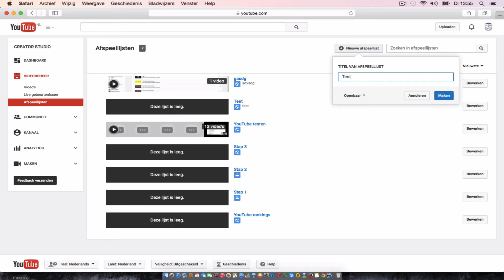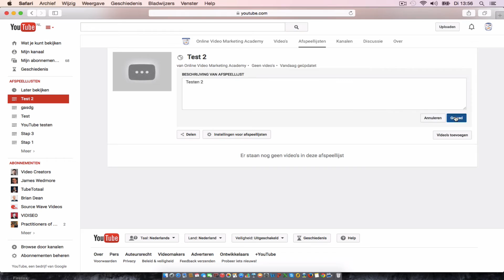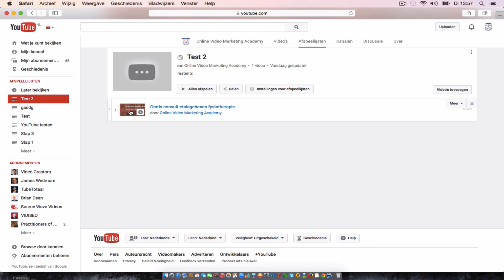👉Hoe maak je een YouTube Afspeellijst? ★ YouTube Afspeellijst maken - Afspeellijst maken op YouTube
Hoe maak je een YouTube Afspeellijst? YouTube afspeellijst maken? Vond je deze video nuttig? Geef ons een 👍
In deze korte video van de Online Video Marketing Academy leggen wij uit hoe je eenvoudig YouTube afspeellijsten kunt maken.

Hi, mijn naam is Gijs, één van de docenten van de Online Video Marketing Academy. In deze video ga ik jullie laten zien hoe je een afspeellijst in YouTube aanmaakt.

Ik ga er natuurlijk wel vanuit dat jullie al een YouTube account hebben. Nou het eerste wat je gaat doen is naar de rechterhoek, naar het icoontje van Creator Studio, je klikt erop, vervolgens ga je naar de linker kolom en klik je op Video beheer.

Vervolgens zie je optie Afspeellijsten, daar klik je uiteraard op.
En dan ga je hier, naar de knop Nieuwe afspeellijst, daar klik je op, nou dan geef je de afspeellijst een naam mee, in dit geval hier doe ik even Test 2, je drukt op de knop Maken.

En je ziet gelijk Test 2, nou vervolgens kun je nog een beschrijving van je afspeellijst neer typen, of neer schrijven, Testen 2 in dit geval.

Je klikt op Gereed, vervolgens wil je daar natuurlijk ook een video aan toevoegen aan je afspeellijst, nou dat doe je door Video's toevoegen te klikken, dan heb je 3 opties, je kunt de video gaan zoeken d.m.v. Google Video, niet heel erg handig.

Je kunt het via de URL doen of gewoon de makkelijkste optie is gewoon via je eigen YouTube video's.

Nou dan zie je vervolgens alle video's en kun je een selectie maken door gewoon even een willekeurige je klikt erop, je druk op Video's toevoegen en vervolgens zie je direct dat jou video binnen jou afspeellijst is gekoppeld.

Wil je meer weten over hoe je je YouTube kanaal kunt instellen? Of meer wilt weten over uhh Afspeellijsten.

achter, en dan maken wij daar een heldere uitleg video voor je over. bedankt voor het kijken en tot de volgende video.

Wilt u op de hoogte blijven van de laatste ontwikkelingen bij YouTube?
De Online Video Marketing Academy helpt u met het beantwoorden van YouTube vragen.

Heeft u zelf YouTube vragen?
Laat een comment achter en wij maken er een heldere YouTube uitleg video van.